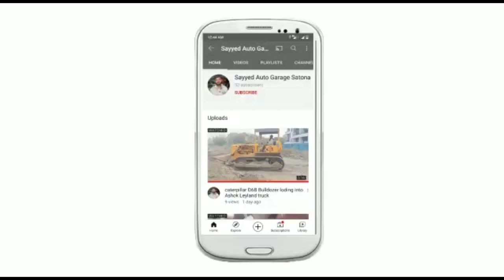महिंद्रा मैक्सिमो रेडिएटर सर्विसिंग - हिटिंग प्रॉब्लम - Mahindra maximo overheating problem radiator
Mahindra maxximo radiator choke up and servicing
Mahindra maxximo overheating problem
Mahindra maxximo radiator leakage
Mahindra maxximo fan khol fitting radiator
रेडिएटर का चौका कैसे निकाले
महिंद्रा मैक्सिमो का रेडिएटर से फैन कैसे अलग करें और फिटिंग कैसे करें
महिंद्रा मैक्सिमो का रेडिएटर पानी लिक बंद कैसे करें ?
Mahindra maximo choke up how to clean
Urdu clean rediwater chauk up
how to radiator chokeup servicing wash